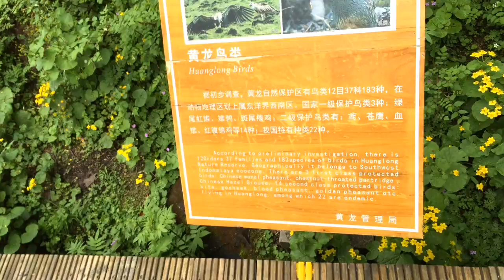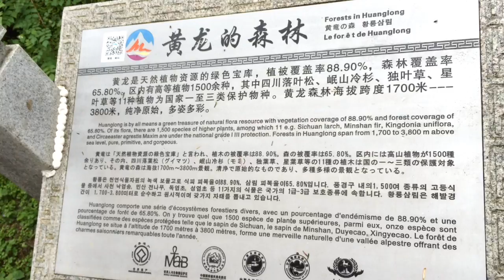Huanglong National Park - Sichuan - China (10)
Huanglong National Park - Sichuan - China (1)